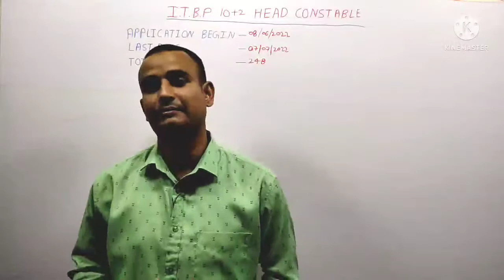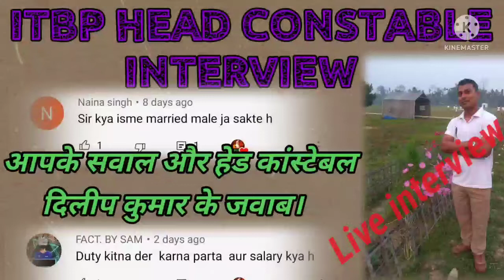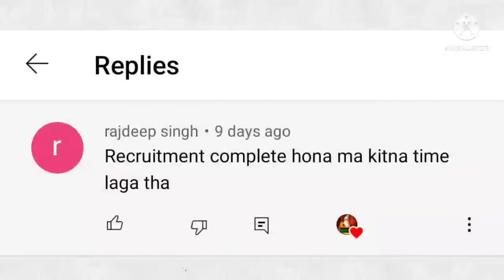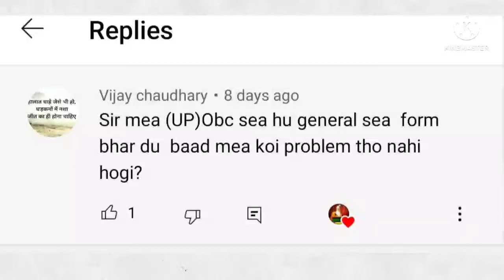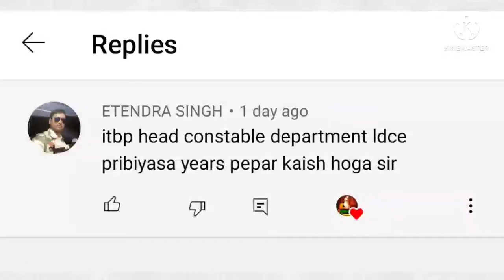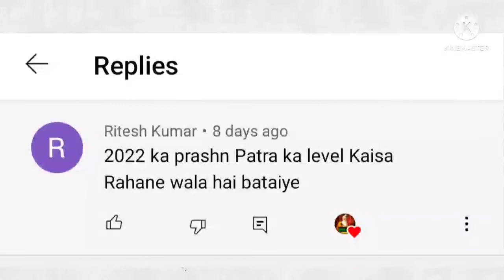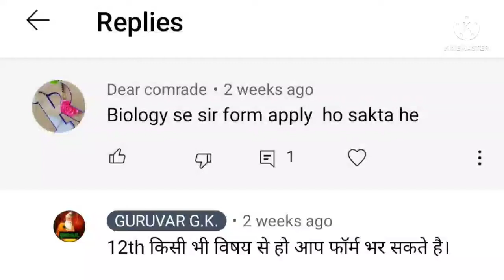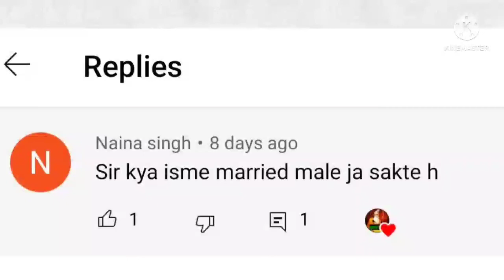ITBP HEAD CONSTABLE LIVE INTERVIEW, ITBP HEAD CONSTABLE SALARY AND JOB PROFILE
ITBP HEAD CONSTABLE LIVE INTERVIEW, ITBP HEAD CONSTABLE SALARY AND JOB PROFILEWhat is the selection procedure for ITBP Head Constable posts?
What is the duty of ITBP?
What is ITBP salary?
Is ITBP a good job?
How do I join ITBP?
आइटीबीपी हेड कांस्टेबल मिनिस्टीरियल में नेगेटिव मार्किंग होती है।
There is negative marking in ITBP Head Constable Ministerial.
आइटीबीपी हेड कांस्टेबल में वेट कैसे मापा जाता है?
How is weight measured in ITBP Head Constable?
आइटीबीपी हेड कांस्टेबल का रिक्रूटमेंट कंप्लीट होने में कितना समय लगेगा?
How long will it take to complete the ITBP Head Constable Recruitment?
आइटीबीपी हेड कांस्टेबल की ड्यूटी कितने घंटे की होती है?
How long is the duty of ITBP Head Constable?
आईटीबीपी हेड कांस्टेबल की सैलरी कितनी मिलती है?
What is the salary of ITBP Head Constable?
आईटीबीपी हेड कांस्टेबल को छुट्टी कितनी मिलती है?
How much leave does ITBP Head Constable get?